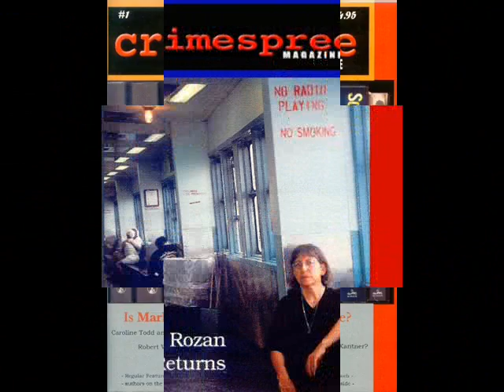Crimespree Magazine Covers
slide show of Crimespree covers going up to issue 45